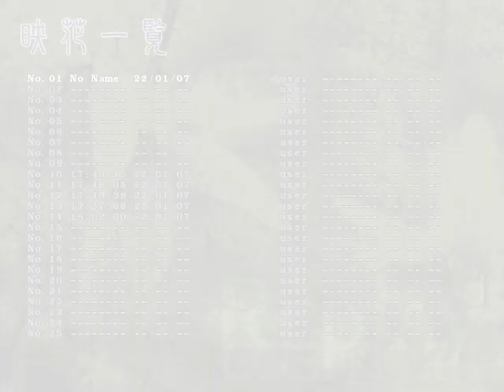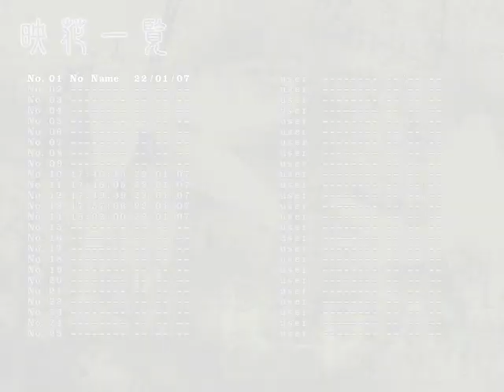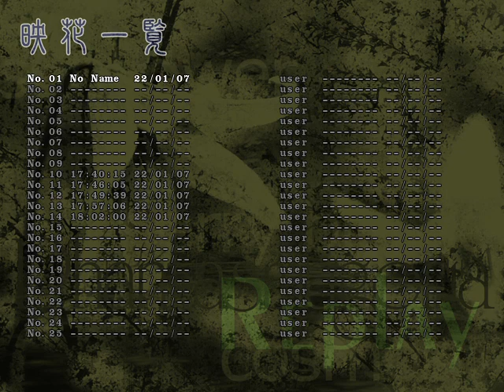Touhou PoFV set Belgium-France - whacky Day set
Round 1 gimmick: easy difficulty
Round 2 gimmick: trash gameplay
Round 3 gimmick: playing under 10 delay
Round 4 gimmick: regular game
Round 5 gimmick: Merlin is on screen